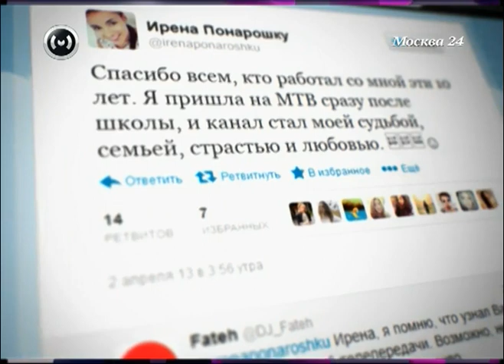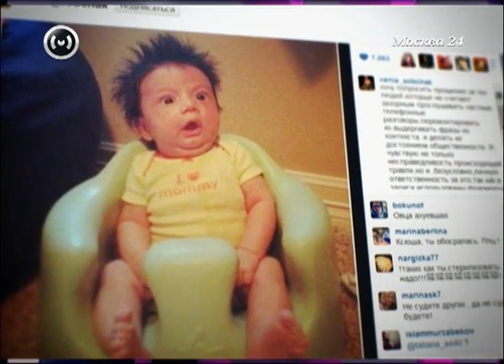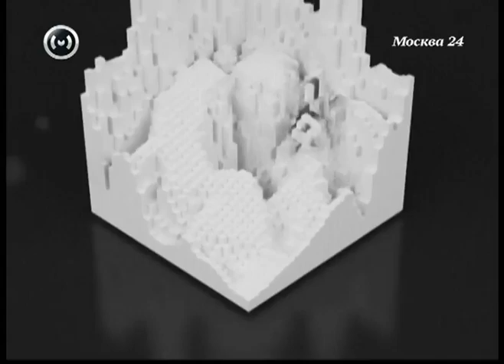Светские новости и презентация ЕССО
Телеканал Москва24 рассказывает о светских новостях, модных показах, звездном твиттере и презентации капсульной коллекции ЕССО. Гости вечера: Ксения Собчак, Максим Виторган, Виктория Боня, Яна Рудковская, Марика, Алла Довлатова, Андрей Григорьев-Аполлнов и другие звезды.